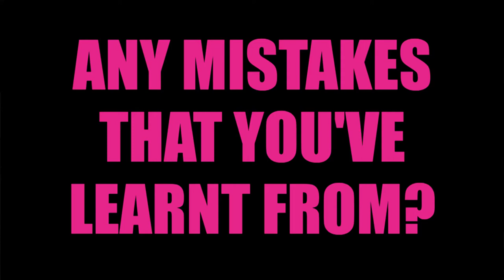Female Photoshoot Tips with Melissa and Emma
Bikini Queens Melissa and Emma take you through their top tips to get ready for a photoshoot